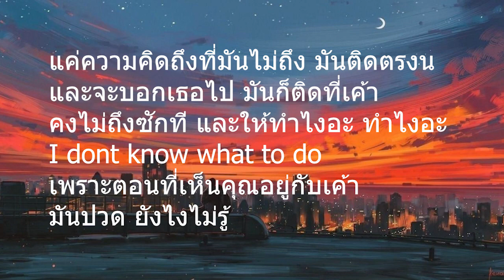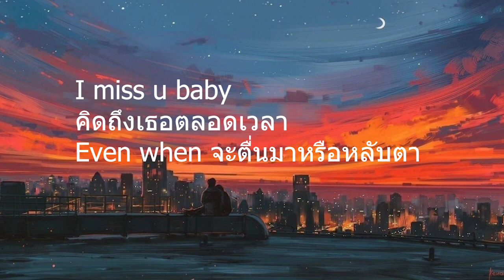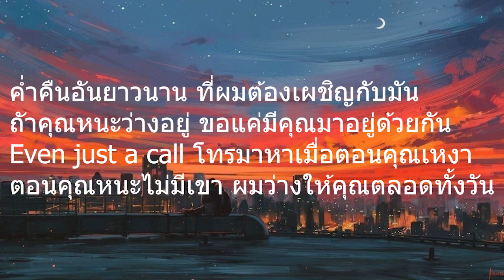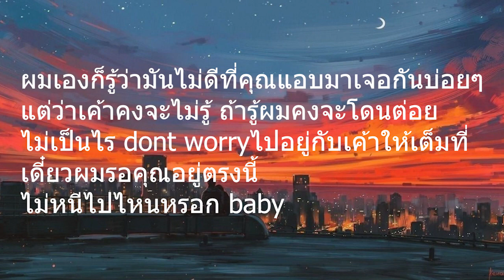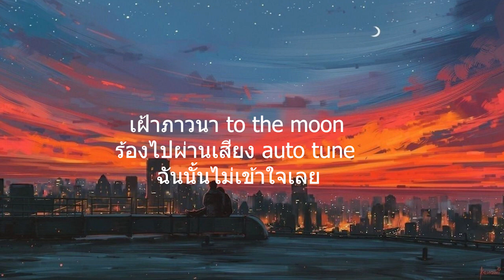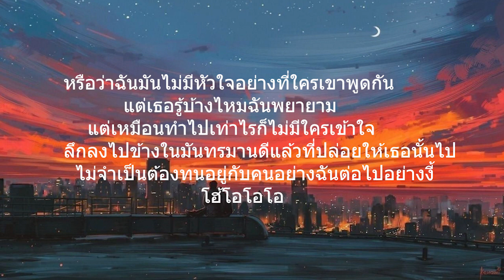กอดกัน K6Y l เค้าก่อน,ไฟเย็น (เนื้อเพลง)